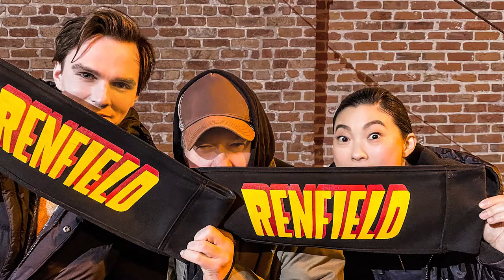Renfield (2023) First Look | Nicolas Cage | Release Date, Trailer, News & Updates!!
Renfield (2023) -

Based on an original pitch by Robert Kirkman Renfield is directed by Chris McKay and screenplay by Ryan Ridley. The film was depicted as a comedic way to deal with the narrative of Count Dracula in the vein of Taika Waititi's vampire mockumentary What We Do in the Shadows which focused on the personality of Renfield.